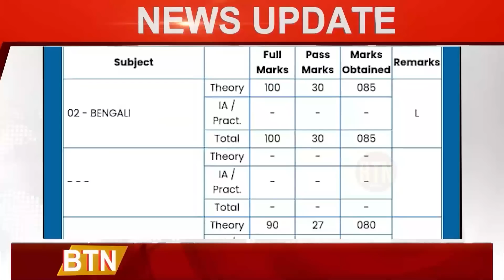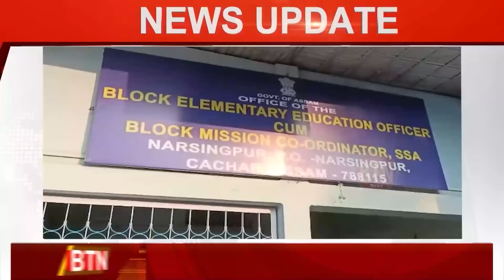22 MAY 2023 || BTN DAILY NEWS